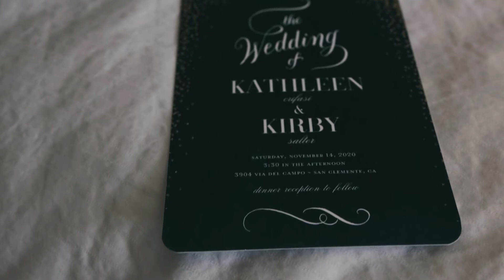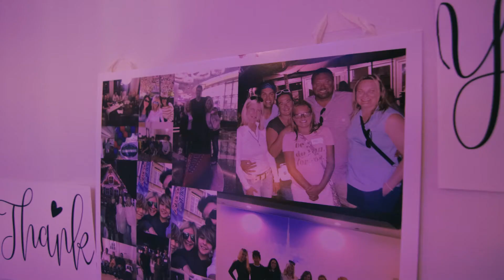Kathy & Kirby | WEDDING FILM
What a perfect day to have a wedding, and talk about that venue, it was their house!